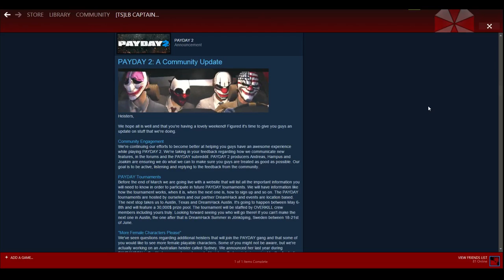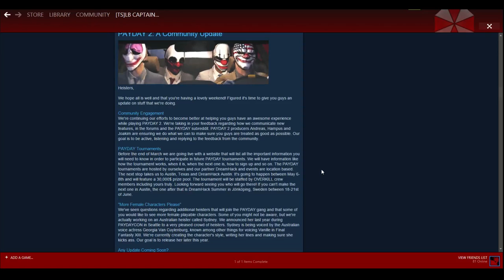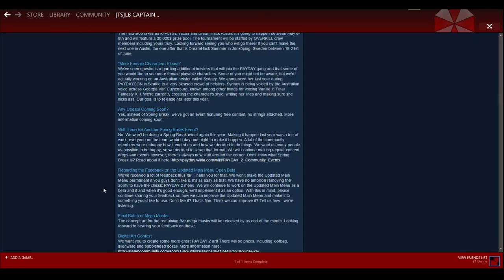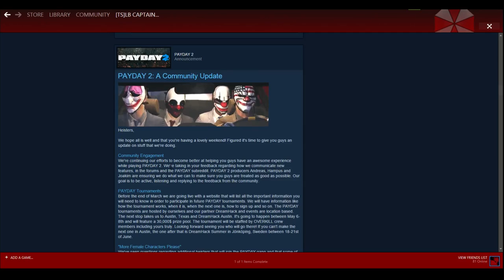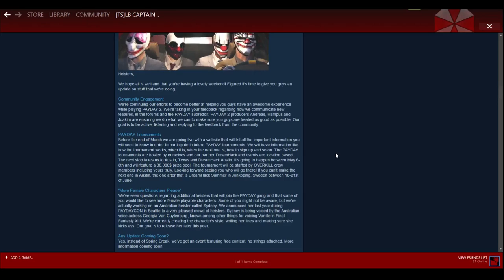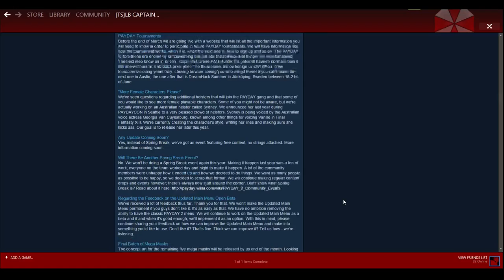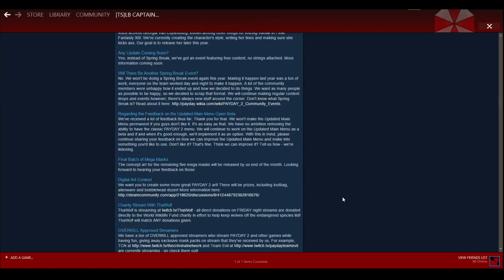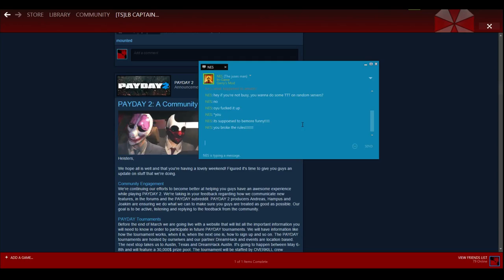PAYDAY 2: A Community Update March 12th Talk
We talk about this update and well...yeah.

*Sigh* The links are not working so if you want to go to them, go to my about channel place and it should have the links there.

Go check out there steam group for updates.

Go check it out by going to the main page of this channel